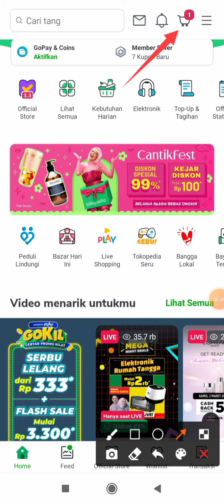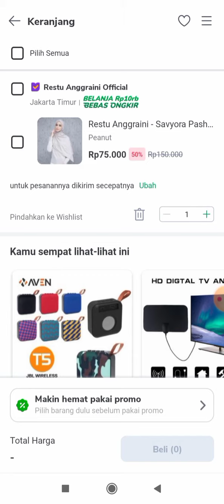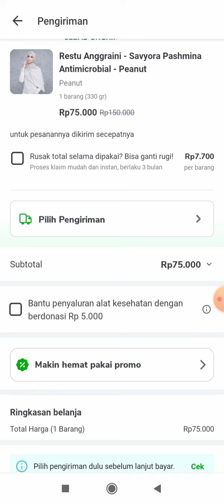Cara Menambah Catatan Pembelian di Tokopedia Terbaru Maret 2022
Halo Bos Bis kali ini Oting bikin video tutorial lagi nih. Yuk di tonton videonya semoga membantu yaa :)